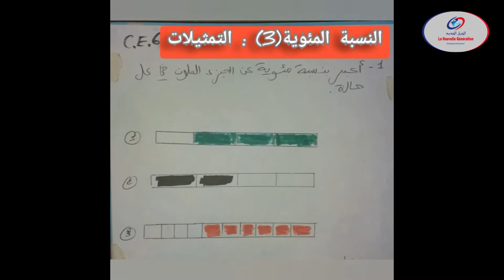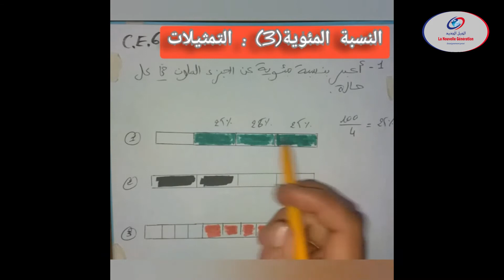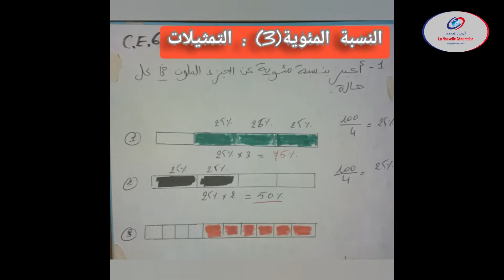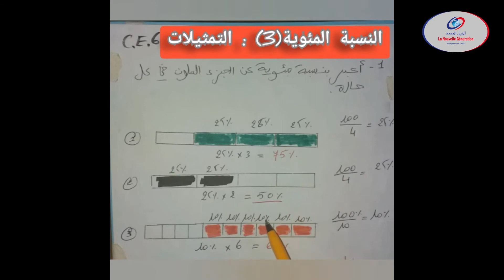النسبة المئوية 3 التمثيلات السادس ابتدائي